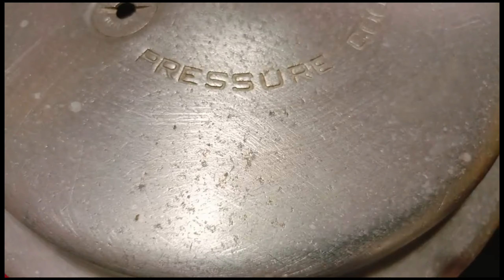Agar ghar me 2 log ho to ye tareeka apnaye biryani banane ke liye aur pet bhar kar khaye 😋🤤🥰